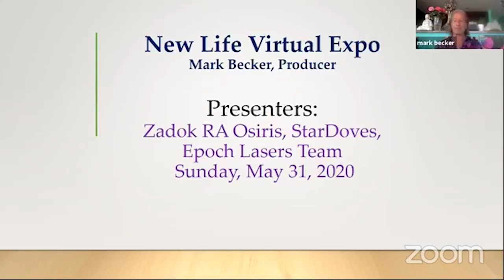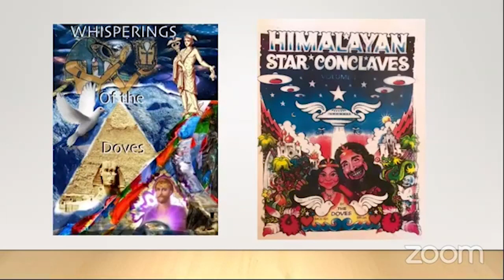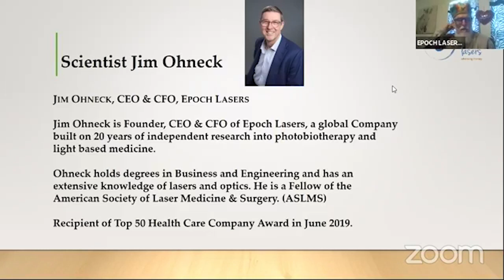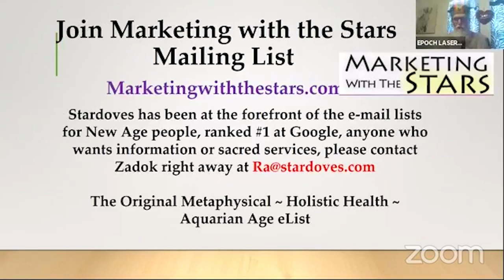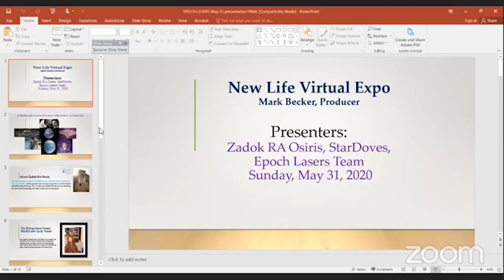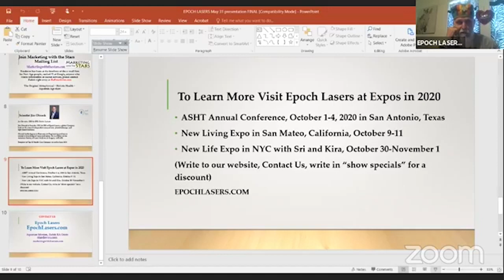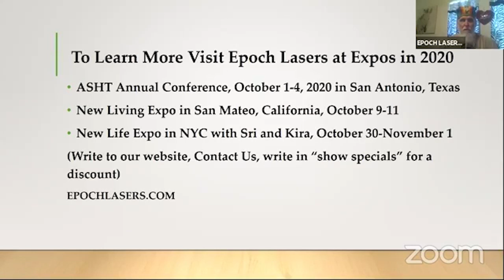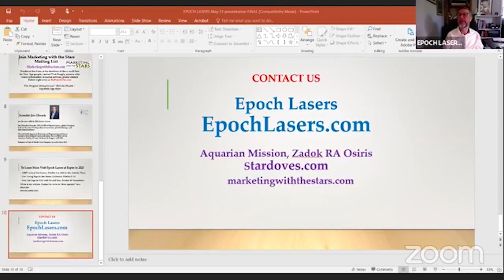Epoch Lasers Introduction